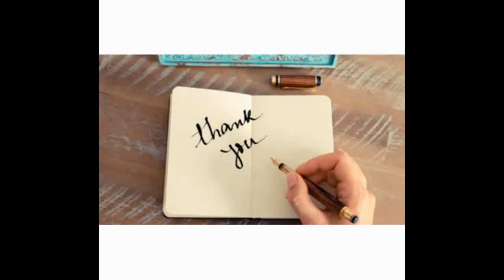CEI MAI SIMPLI trandafiri pentru decor - The simplest roses for decoration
In acest tutorial veti vedea cum am obtinut intr-un mod foarte simplu , trandafiri din hartie ce pot fi folositi pentru decorul diferitelor obiecte.

Abonati-va la canalul meu , dati click pe clopotel sa puteti vedea si urmatoarele tutoriale interesante ce vor aparea